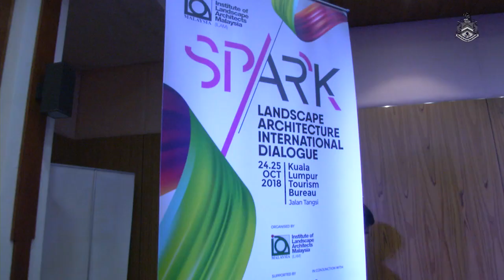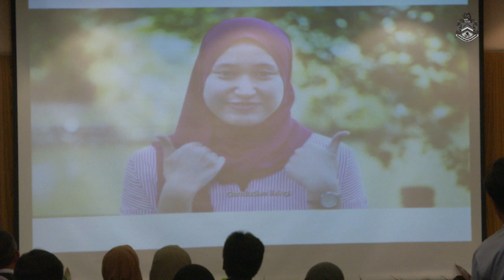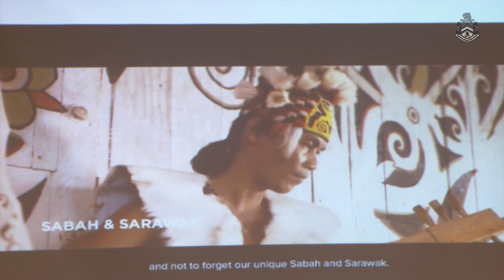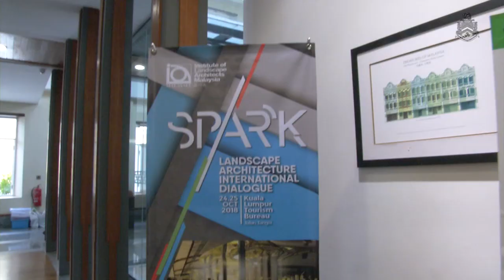KL Mayor Diary : Landscape Architecture International Dialogue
YBhg. Dato' Nor Hisham Bin Ahmad Dahlan

Production Team :-

/ Videography By : Firdaus Nazeri
/ Equipment / Technical Crew : Unit Fotografi
/ Post Studio : Unit Fotografi
/ Terbitan / Produksi Kreatif : Unit Foto - Jabatan Perancangan Korporat